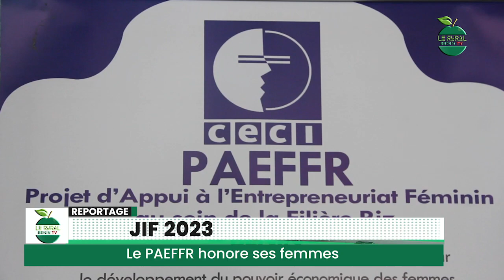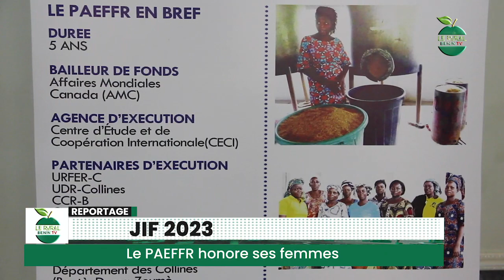REPORTAGE JIF PAEFFR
𝗖𝗘́𝗟𝗘́𝗕𝗥𝗔𝗧𝗜𝗢𝗡 𝗗𝗘 𝗟𝗔 𝗝𝗢𝗨𝗥𝗡𝗘́𝗘 𝗜𝗡𝗧𝗘𝗥𝗡𝗔𝗧𝗜𝗢𝗡𝗔𝗟𝗘 𝗗𝗘 𝗟𝗔 𝗙𝗘𝗠𝗠𝗘

Le CECI Centre d'étude et de coopération internationale au Bénin établit le bilan de la stratégie Égalité Homme - Femme et ouvre de nouveaux chantiers

Reportage dans cet élément